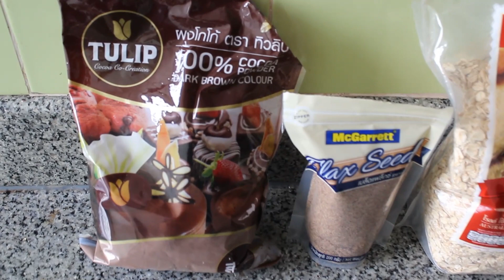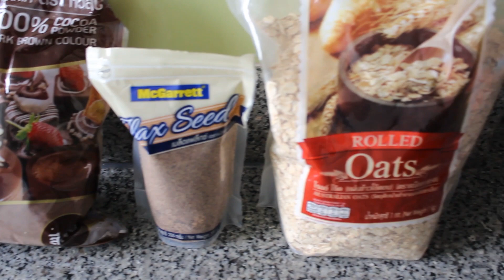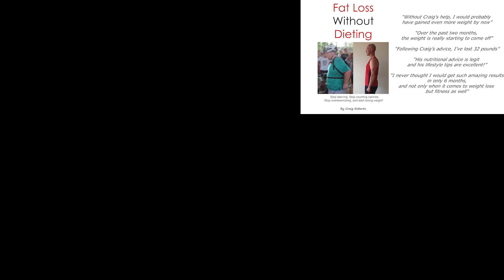What I Eat In A Day As a Vegan Bodybuilder | Comforting Wholefoods And Healthy!!!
An honest account of what I eat in a day! I'm sure you'll all wondering what I've been eating in a day, this is a typical day for me, eating a lot of my simple, go-to meals! There are also some great ideas for you to create. I just love simple meals, I don't like to spend a long time cooking usually during the week when I'm a little busier.  For breakfast, I had watermelon as a quick post-workout snack/ breakfast part 1 and then I ate my favourite, chocolate oatmeal with peanut butter on top! For dinner, I had rice, with chickpeas and vegetables. All of the recipes are super simple and anyone with those simple ingredients and a stovetop or rice cooker could make these. I hope you all enjoyed seeing my full day of eating and if you want to see more, be sure to let me know in the comments and give this video a like! I'd love to know your feedback and whether you like my style, or would you prefer a more vlog style?

Books I recommend:
☆How Not To Die - By Michael Greger MD